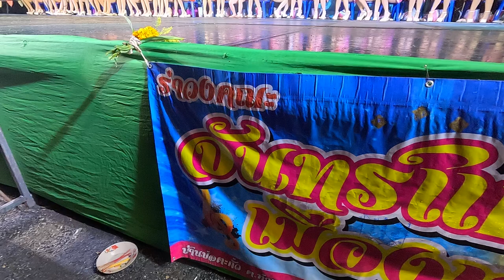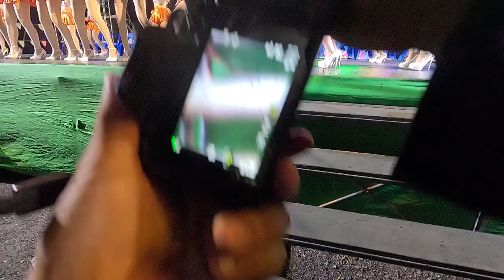[GoPro11]【PhetchaburiDance】รำวงเพชรบุรี✿10minite workout dance💦จันทร์แก้ว💦เพลินพิศ✿สวยมาก นางฟ้า 1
100% Origital No modified or synthetic content. thai dance,thailand stage dance,workout dance,10 minite workout dance
© copyright 100% Original Content รำวงล้ำยุคเพชรบุรี Phetchaburi City of Gastronomy เมืองสร้างสรรค์ด้านอาหาร ❀ all right reserved ✿ห้ามก็อปปี้วีดีโอนี้โดยเด็ดขาด✿【PhetchaburiDance】รำวงเพชรบุรี.Have fun while you lose weight with one HOWTO! Phetchaburi Dance Workout with our best uDance with beautiful girl in Phetchaburi Thailand.! Keep on doing this dance non stop to lose weight while dancing and having fun.
Girls Dance Team : เพลินพิศวงศ์จินดา Pernphitwongjinda,จันทร์แก้วเมืองเพชร JanKaewmuangphet
name of Music Band : กองเชียร์Rungaroon Entertainment รุ่งอรุณ เอ็นเตอร์เทนเม้นท์
Show location : 🎉วัดดอนผิงแดด​,Phetchaburi,Near Hua Hin,Thailand
Date : July19,2024✿Weight Loss,Health and Weight Loss,Health and Beauty,Techology,Entertainment,fitness cardio,cardio dance workout,aerobic dance exercise,dance burn fat,dancing burn fat,cardio dance workout 30 minutes,cardio burn,cardio workout 30 minutes,10 minute cardio workout video